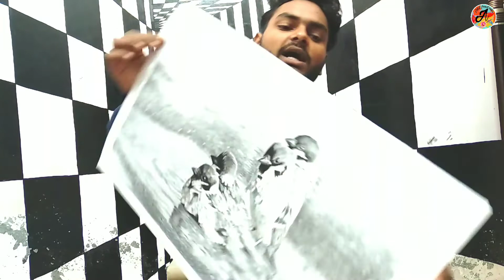How to draw realistic Birds | time-lapse | step by step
how to Draw realistic Birds pencils & charcoal pencil | Bird study of pencil & charcoal pencils | Bird study | realistic Birds study with pencils Bird 🐦🕊️ study charcoal | Beautiful Birds drawing by artist javed malik